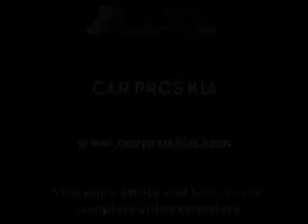Used 2006 Dodge Durango Tacoma WA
Year: 2006
 Make: Dodge
 Model: Durango
 Engine: 5.7L V8 SFI Hemi
 Trans.: Automatic
 Exterior: Black
 Miles: 44,475
 Interior: Gray

 Pre-Owned 2006 Dodge Durango Tacoma WA